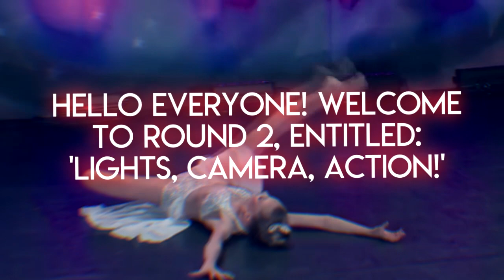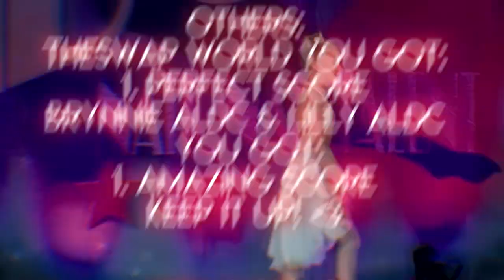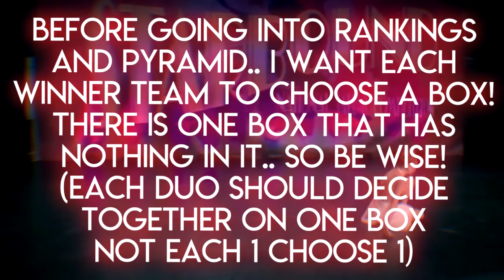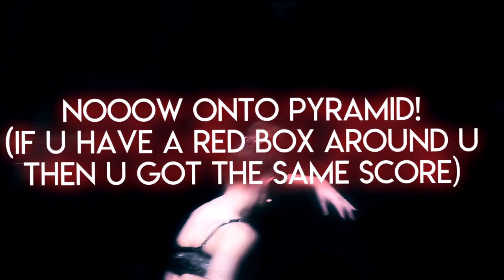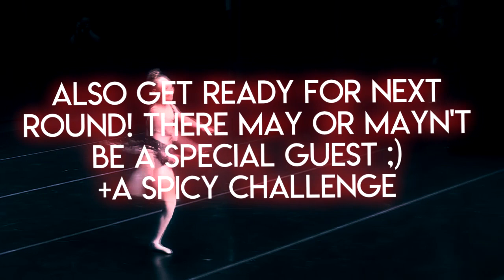Duos Battle Round 2 - Lights, Camera, Action! - [2 OPEN SPOTS!]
💞ROUND 2💞

💚Billie Eilish Themed

🐇~ OPEN

•DUO #5
-ALDC Dream~ Kendall:- 0:00 - 1:31
-Frost Carnations~ Maddie :- 1:31 - END

🐇~ Lyrical

•DUO #4
-Annarocks618 ~ Maddie :- 0:00 - 1:40
-Aldc Obsessed ~Brynn :- 1:40 - END

💙Lana Del Ray Themed

🐇~ Open

•DUO #8
-TheSwap World~ Chloe:- 0:00 - 1:38
-Brynnie Aldc~ Maddie:- 1:38 - END

🐇~ Open

•DUO #2
-Lilly Aldc~ Lilly:- 0:00 - 1:49
-Dancergirl213 Lover~ Maesi :- 1:49 - END

🖤Sia Themed

🐇~ Jazz

•DUO #1
-Flying Dm~ Elliana:- 0:00 - 1:37
-Mackenzie Sunshine~ Jojo:- 1:37 - END

🐇~ start with lyrical then continue with happy/jazzy!

•DUO #
-Melissa~ Mackenzie:- 0:00 - 1:44
-•DancingRick101• ~ :- 1:44 - END

❤Doja Cat Themed

🐇~ Jazz

•DUO #7
-Ariel Dm~ Kalani :- 0:00 - 1:43
-Lily Ziegler Aldc~ Mackenzie :- 1:43 - END

🐇~ Open

•DUO #6
-ForeverDancing~ Kalani:- 0:00 - 1:36
-Sunshine~ Elliana:- 1:36 - END

•Duo #1:

-Flying Dm:
Transitions:- 24/25
Stage Disorientation:- 23/25
Musicality:- 24/25
ChoreoGraphy:- 15/15
Style:- 5/5
Creativity:- 5/5
Score:- 96/100 (PERFECT SCORE)
▪︎perfect score!! the transitions were really creative as usual, but try to focus on the position of the hands or the direction theyre looking to to be certain, so it could look smoother, great job on the stage disorientation but a tiny bit of work could lead to a groundbreaking score next time! and great choice of dances too, keep it up!💘

-Mackenzie Sunshine:
Transitions:- 23/25
Stage Disorientation:- 21.5/25
Musicality:- 23/25
ChoreoGraphy:- 14.5/15
Style:- 3.5/5
Creativity:- 4.5/5
Score:- 90/100
▪︎great job! I just have some tiny notes and when u apply them I promise you'll be great! so since the song was upbeat, try to use jazzy dances only, because using a slow dance could make u lose points in style due to it not being the style of the song, and musicality since it could be offbeat because the song is fast, some work on stage disorientation too and it'll be great! u made good job in the audition in it so i want u to stay at that level! and when transitioning, focus on the position of the hands, because sometimes its different and noticable hence the transition becomes not smooth! but overall great job!💝

•Duo #2 'Solver Spooms':

-Dancergirl213 Lover:
Transitions:- 22.5/25
Stage Disorientation:- 20.5/25
Musicality:- 22/25
ChoreoGraphy:- 14.5/15
Style:- 5/5
Creativity:- 5/5
Score:- 89.5/100
▪︎you were consistent on style which i really liked haha, but there was some minor issues, in the transitions there was a lot that had different hand positions, so the transition wasnt really smooth, so try to work on that, stage disorientation could be better and musicality couldve also used some work, but great job! keep it up💖

-Lilly Aldc:
Transitions:- 22.5/25
Stage Disorientation:- 24/25
Musicality:- 23/25
ChoreoGraphy:- 15/15
Style:- 4.5/5
Creativity:- 5/5
Score:- 94/100 (AMAZING SCORE)
▪︎the dances u used were soo creative and stage disorientstion was also great! a small note is to try and focus on transitions, there was a transition where u transitioned to a trick that was going to start but u transitioned to it restarting again, also focus on the hand positions while transitioning, and try not to use sad/slow dances in a jazzy song, but otherwise u were really creative, keep it up!💗
•DUO #3:

-Sarah Ziegler Aldc
Transitions:- /25
Stage Disorientation:- /25
Musicality:- /25
ChoreoGraphy:- /15
Style:- /5
Creativity:- /5
Score:- /100

-Melissa
Transitions:- 24.5/25
Stage Disorientation:- 20.5/25
Musicality:- 25/25
ChoreoGraphy:- 15/15
Style:- 5/5
Creativity:- 5/5
Score:- 95/100 (AMAZING SCORE)
▪︎wowie! I really loved the coloring and how u used many dances, it was creative but at the same time it backfired because u lost many sd points, so try to make less transitions to focus more on sd, everything else was great, keep it up!💓

-Annarocks618:
Transitions:- 25/25
Stage Disorientation:- 24/25
Musicality:- 25/25
ChoreoGraphy:- 15/15
Style:- 4/5
Creativity:- 4.5/5
Score:- 97.5/100 (PERFECT SCORE)
▪︎very simple yet you got a really good score! I'm very proud of you! just small notes, try to stay on the same pattern of the first solo youve used, she was smiling then continue the other ones without solos that shes sad in, also I wouldve loved if u used more dances not only the popular ones, maddie has lots and it would be great and very creative! keep it up! ❣

-Sweet Aldc:
Transitions:- /25
Stage Disorientation:- /25
Musicality:- /25
ChoreoGraphy:- /15
Style:- /5
Creativity:- /5
Score:- /100